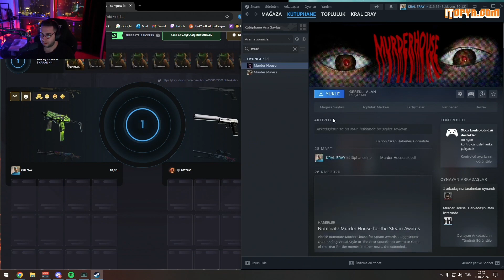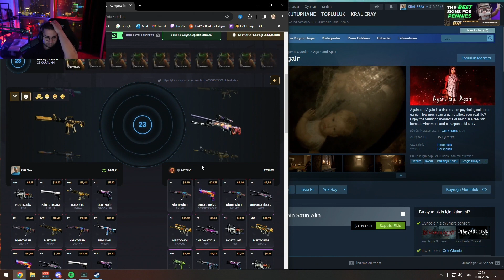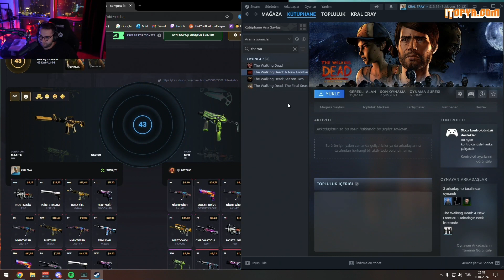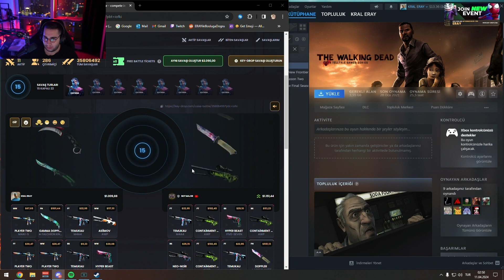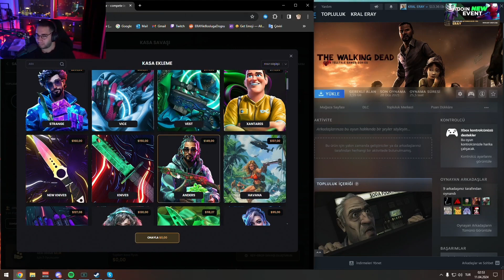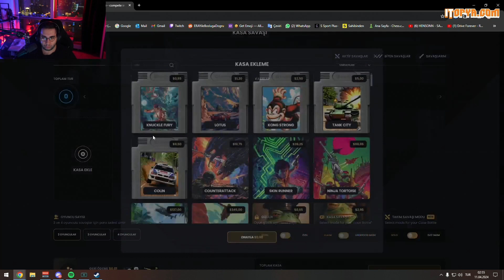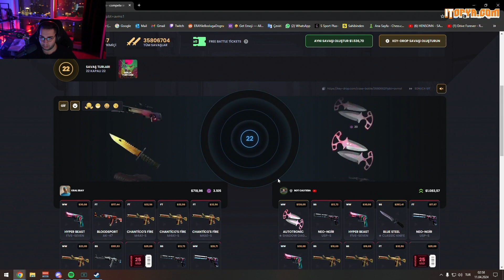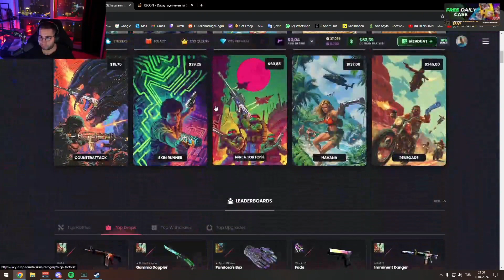Eray | Keydrop artı sohbet